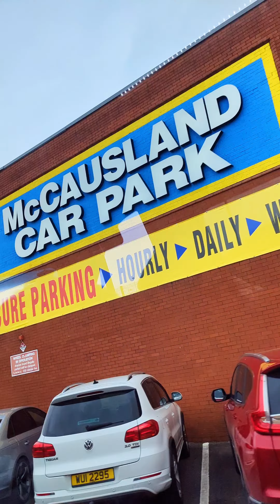My flight to London from Belfast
From belfastinternationalairport to stansteadairport